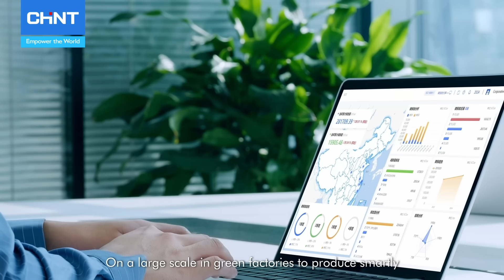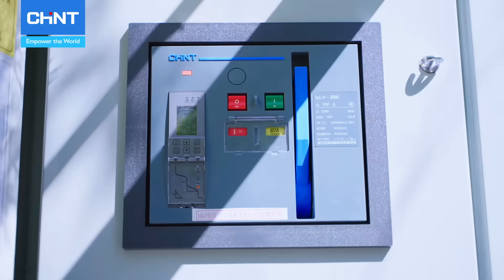Empowering a Sustainable Future: CHINT’s Vision for Green Energy and ESG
🌍 As a global leader in smart energy solutions, CHINT is dedicated to delivering innovative systems that promote sustainability and efficiency across industries.

At CHINT, we're committed to making energy safer, greener, and more efficient. With a foundation in green and sustainable practices, we're integrating sustainability across our whole supply chain—driving projects such as intelligent manufacturing factories, PV+ solutions, and smart low-carbon systems. Guided by our three core segments—Green Energy, Intelligent Electric, and Smart Low-Carbon—and supported by the CHINT International Platform and Sci-Tech Innovation Incubation Platform, we’re paving the way for sustainable development worldwide.

Watch the ESG video now and explore how CHINT empowers the world!